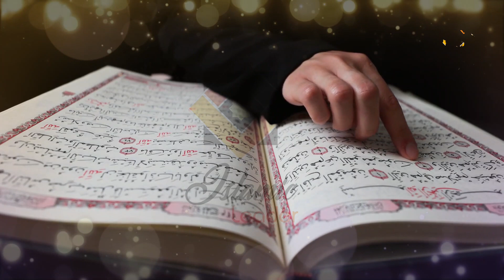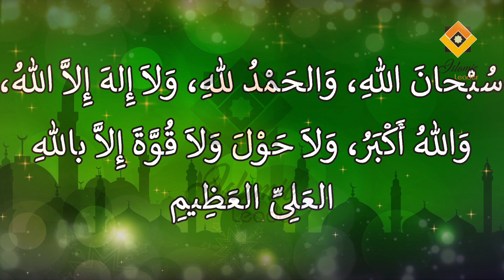10 Muharram ul Haram (Ashura) Ka Amal | 9 10 Muharram Ka Wazifa | Islamic Leader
10 Muharram ul Haram (Ashura) Ka Amal | 9 10 Muharram Ka Wazifa | Islamic Leader